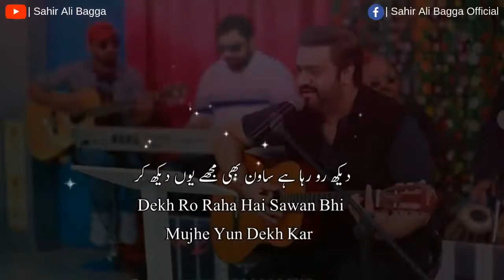Dar junaid Dar 20